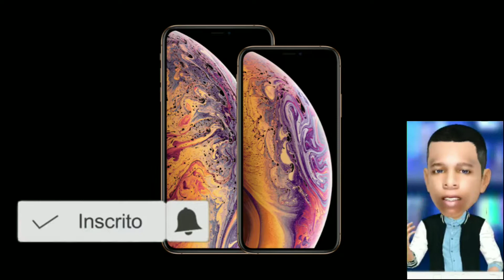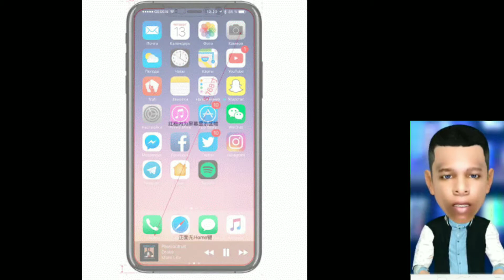Apple lança iPhone Xs XsMax e iPhone xr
lançamento iphone, lançamento iphone 2018, apple brasil, iphone x plus, iphone novo, novos iphones 2018, iphone 2018, preço novo iPhone,

Apple lança iPhone Xs e XsMax, iPhone, iPhone Xs, iPhone X, iPhone Xr, novo iPhone, iPhone Xs Max,

 iphone xs, iphone xr, iphone xs max, iphone x, Apple, Apple 2018, apple iPhone, Apple iPhone 2018, iPhone xs segredos

 novos iPhones, Apple usa, Apple Watch, lançamento iphone, lançamento iphone 2018, apple brasil, iphone x plus, iphone novo, novos iphones 2018

, iphone 2018, preço novo iPhone, novidades novo iPhone 2018, iphone 2018 valor, iphone xs, iphone xr,

 iphone xs max, iphone x, Apple, Apple 2018, apple iPhone, Apple iPhone 2018, iPhone xs segredos